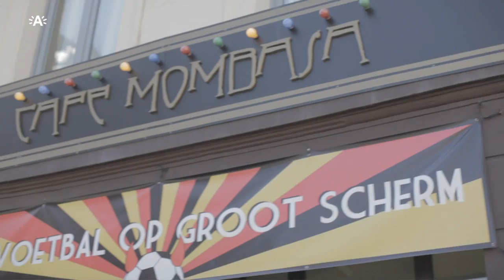Borgerrio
Ontdek de wereld in de stad

Op Zaterdag 21 juni 2014 vindt de 8ste editie plaats van dit unieke stadsfestival. Naar jaarlijkse traditie maken we de Turnhoutsebaan, één van de drukste toegangswegen tot onze stad, verkeersvrij en tonen we de rijkdom van deze straat. Niet alleen de handelaars komen buiten, ook de hele buurt wordt 'letterlijk' opgetrommeld om mee de baan in te palmen. In 2014 zoomen we extra in op '50 jaar Migratie' en het 'WK voetbal in Brazilië'.